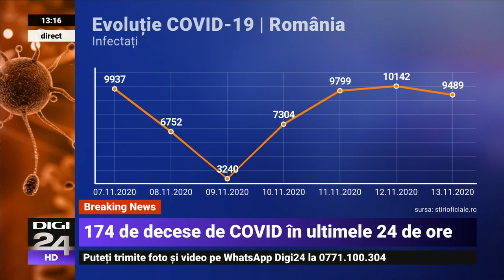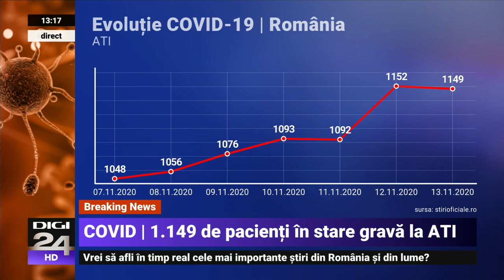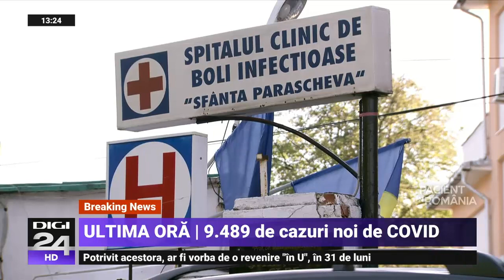Aproape 9.500 de cazuri noi în ultimele 24 de ore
În ultimele 24 de ore au fost 9.489 de cazuri noi de COVID-19, din 37.136 teste efectuate. Alți 174 de români au murit din cauza infecției cu coronavirus, în timp ce la terapie intensivă sunt internați 1.149 de pacienți COVID.